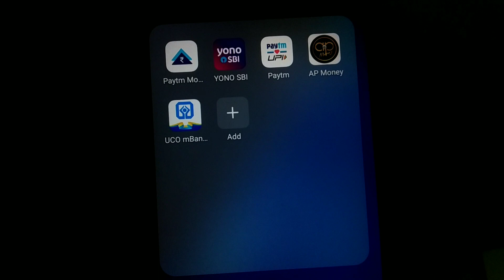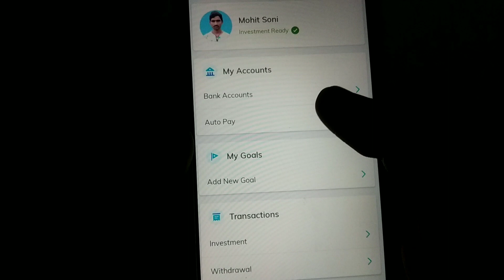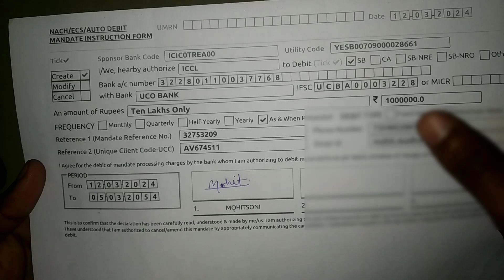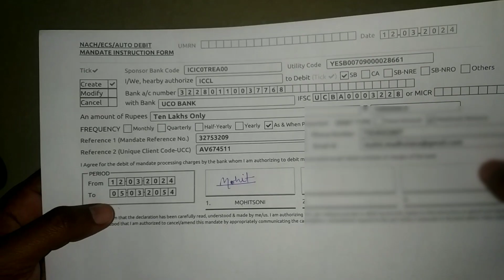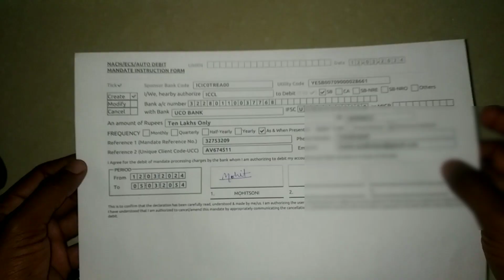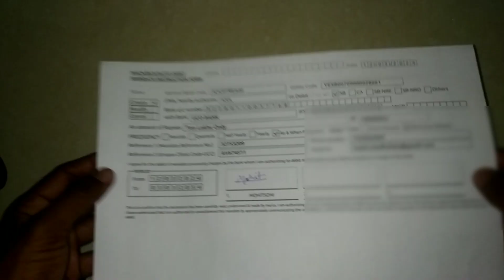How to set autopay sip in paytm money | Paytm money auto pay mandate setup